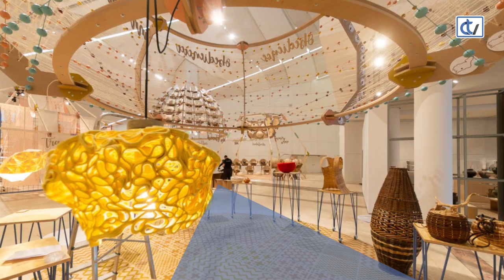Axenda semanal 26/08/2019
Recollemos nesta axenda os actos culturais máis destacados que se celebrarán en Santiago ao longo dos próximos día